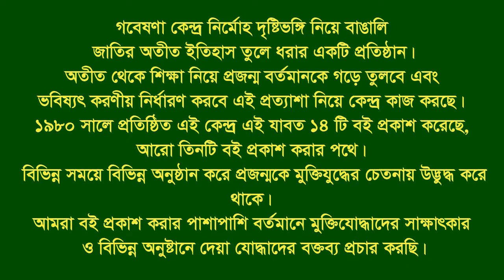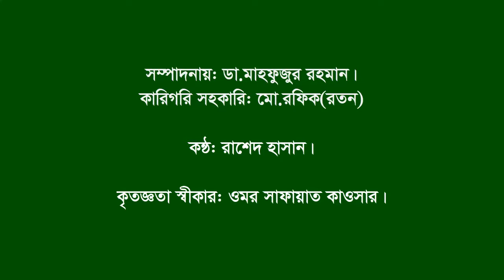Interview of Khalilur Rahman।।Mehendigonj।।Barisal।। F Fighter।। FF।।